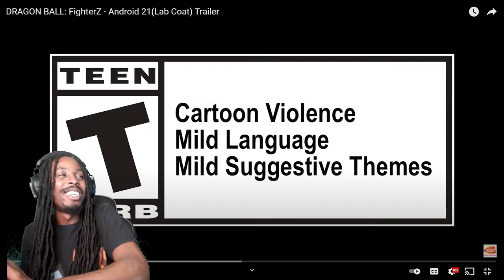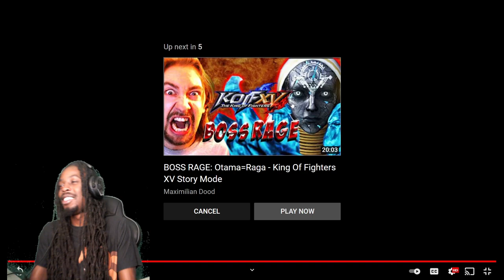Dragon Ball FighterZ - Android 21 (Lab Coat) DLC Trailer (Reaction)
The release date of Android 21 in Lab Coat has been revealed in this character teaser trailer, check out my reaction to the new android 21 lab coat gameplay trailer.

Dragon Ball FighterZ - Android 21 (Lab Coat) DLC Release Date Trailer HD